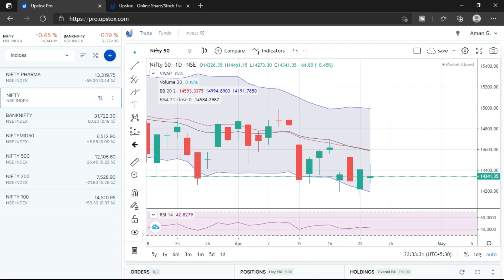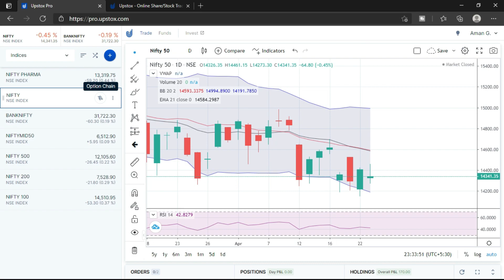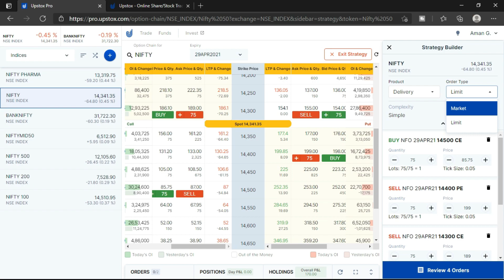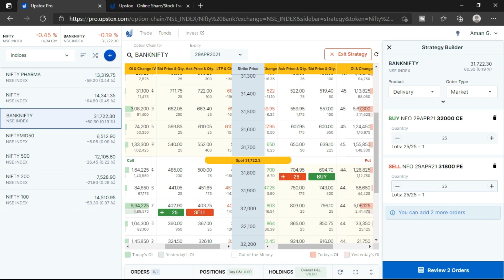How to Place Basket Order (Stock Market)?👀